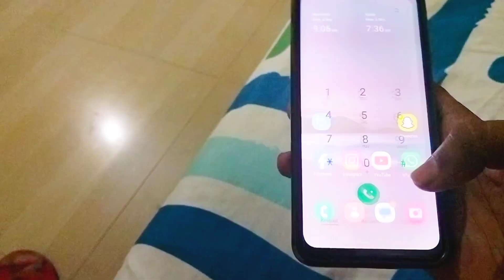End Me Fitness Ko Side Kr Diya🥵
Aaj Ka din Bahot Intresting Tha! aur Raat Me Briyani Khaya